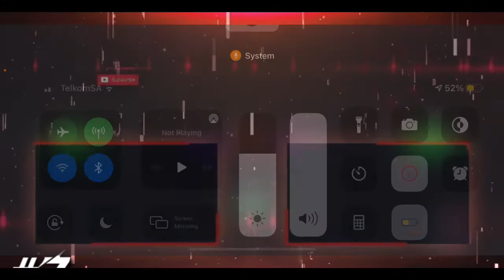IntrovertedDoGe plays Slither.io...again